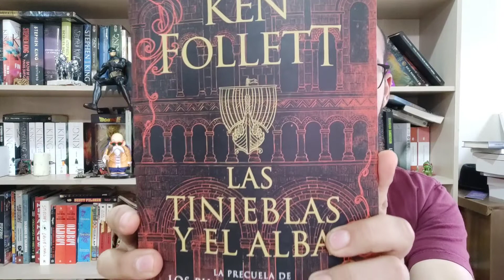Tertuliando sobre Las tinieblas y el alba de Ken Follet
¿Qué tiene Ken Follet que lo hace tan adictivo? No lo sé muy bien pero quizá este libro que es un cóctel de invasiones vikingas, batallas medievales, construcciones de monasterios y personajes maravillosos pueden dar una luz al respecto .